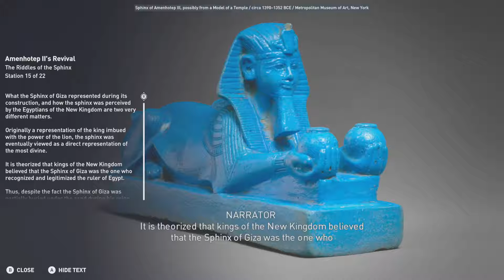Assassin's Creed Origins: Discovery Tour | Pyramids: The Riddles of the Sphinx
One of the tours from the Discovery Tour feature in Assassin's Creed Origins. A playlist link of all of them is below, as well as a walkthrough written for the game by myself.